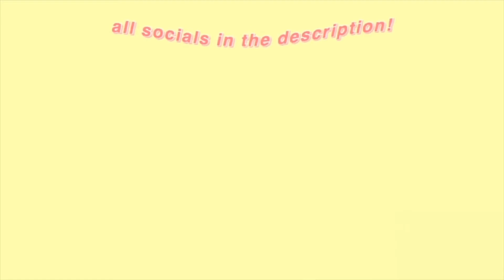DIY Florero decoración